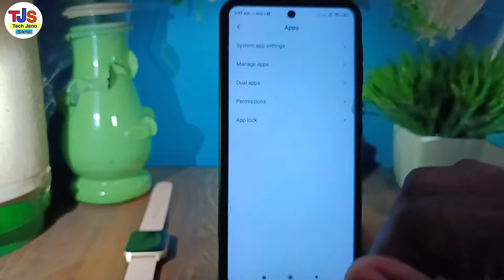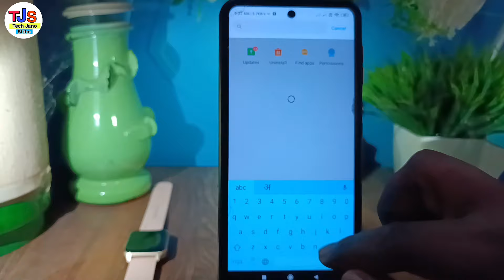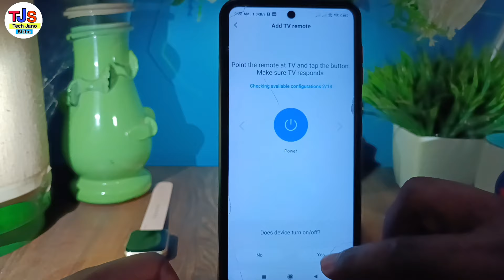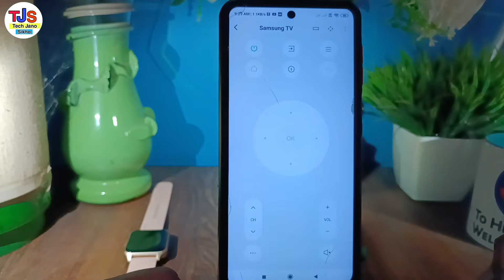mi remote not working !! how to fix mi remote not working problem !! mi remote full setting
hello dosto namste kaise hai aap loag video me hm loag baat karenge ki mi remote work nahi kar raha hai to kya kare ya mi remote not working problem solve kaise kare